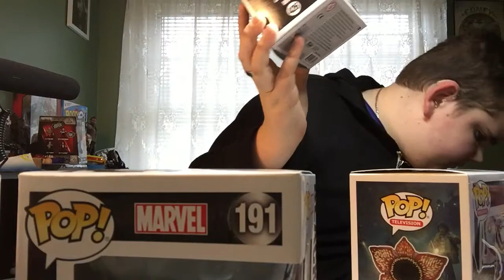Funko Friday Weekly Roundup: 3/18-3/31/2017